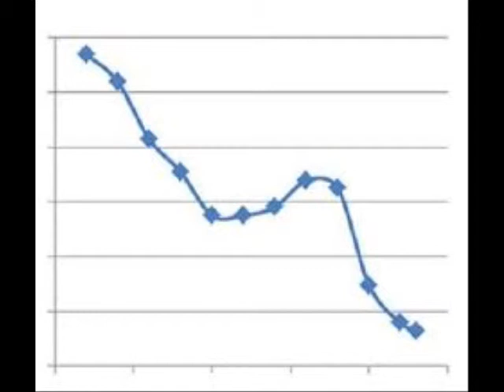Wenger 16312 Ranger 178 Swiss Army Knife